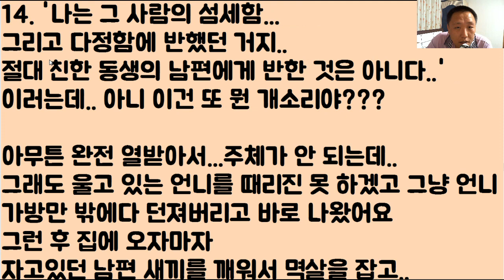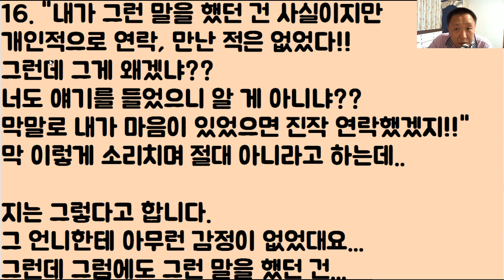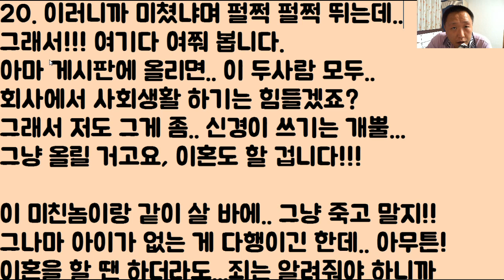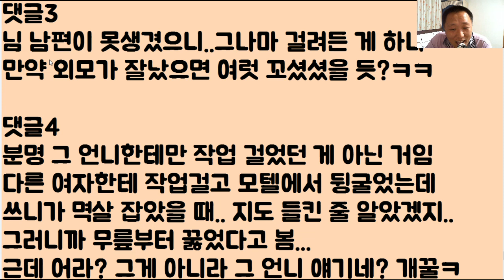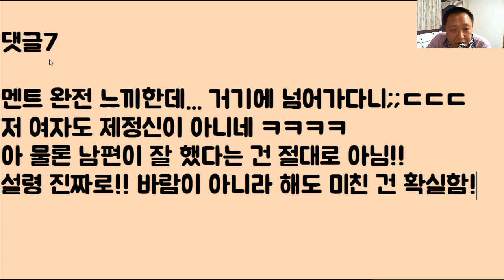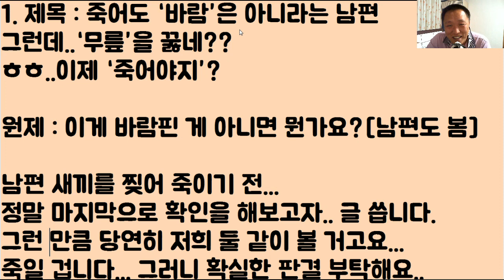[시궁창 음모ㅋㅋ] 죽어도 ‘바람’은 아니라는 남편 놈....그런데..‘무릎’을 꿇네??ㅎㅎ..그래 그래~ 이제 ‘죽어야지’?ㅋㅋ